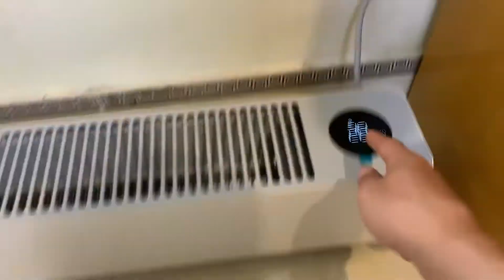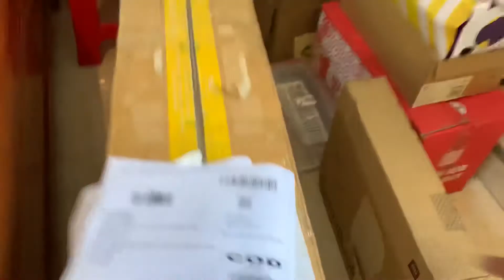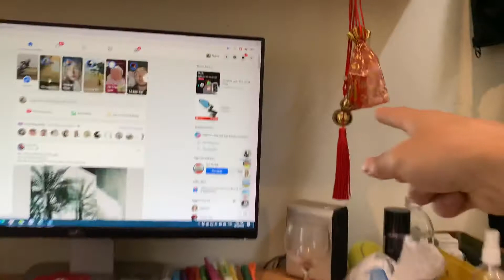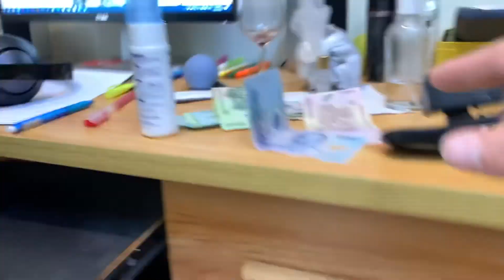Máy sưởi chân tường Xiaomi